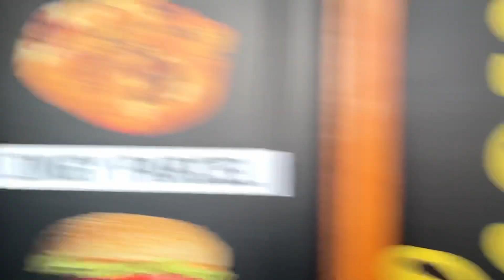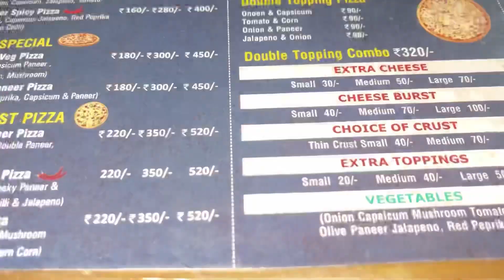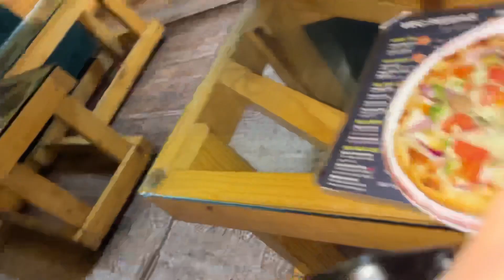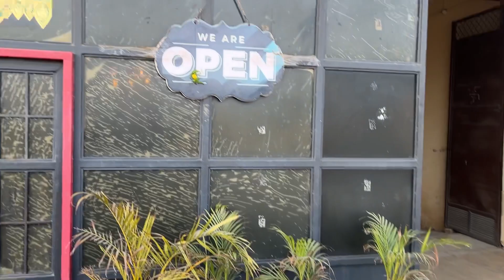Weather Pizza 🍕in Thanabhawan 😋| Delhi to Saharanpur road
Weather pizza 😍in Thanabhawan 🥰Delhi to Saharanpur road Pizza street food😋

hi friend aaj ki journey me mai aagya hu pizza test krne weather pizza walo k yha  tho aaye video ko last tha dekh the hai yha ki location or test ki bat krege

Stroller Vishesh

blessing mahadev❤️